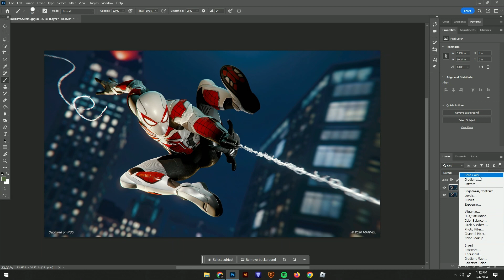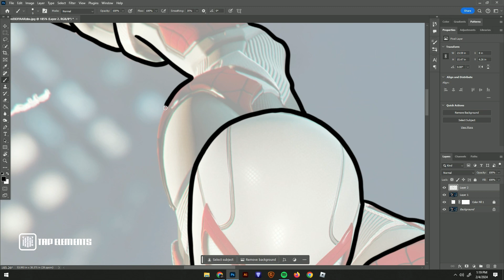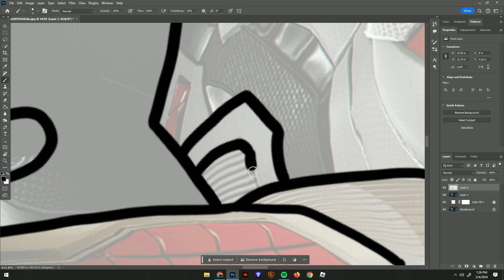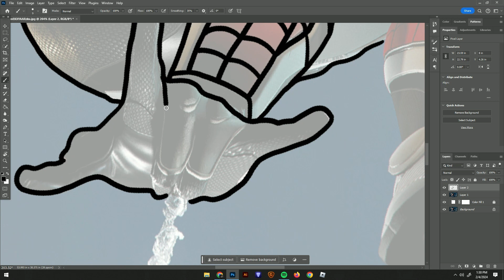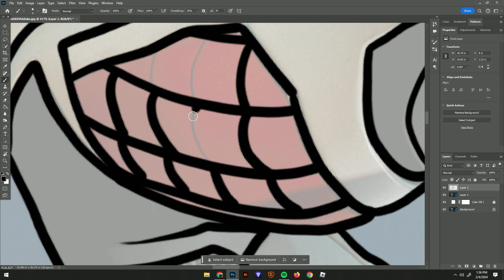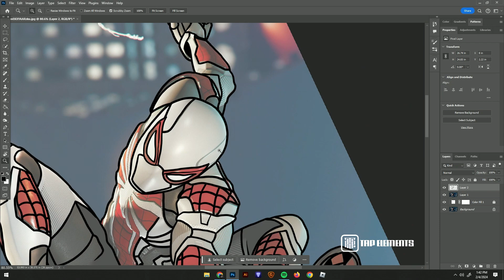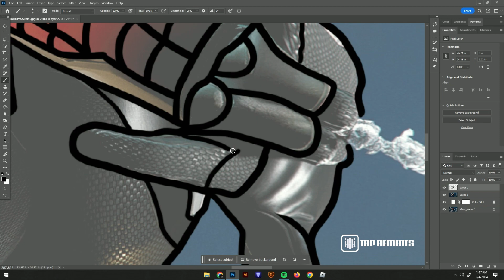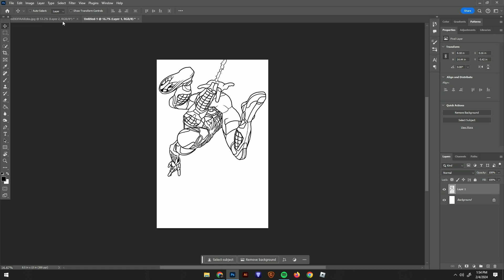Spider-Man Remastered Armored Advanced Suit Coloring Page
Coloring Page for Spider-Man Miles Morales